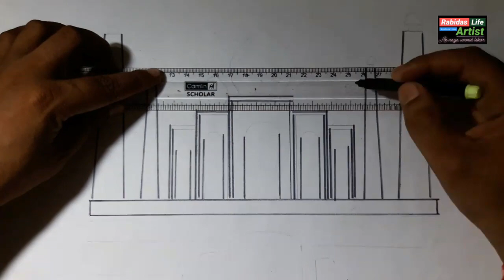Tajmahal colour drawing || tajmahal drawing step by step || tajmahal art kala